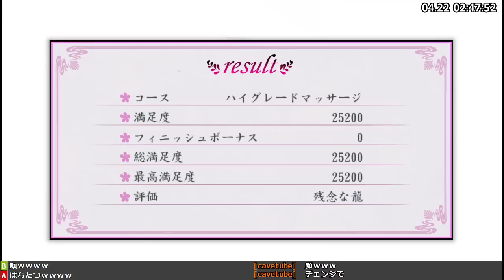龍が如くOTE トシゾーのサブストーリー回収配信6（2015.04.21）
本編の配信はニコ動にあります。